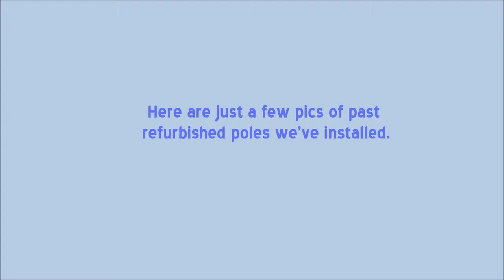Refurbished Flagpole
Refurbished flagpoles are a tremendous savings to
our customers.  You can count on Flagpole Express
to make certain that our refurbished poles are
thoroughly inspected, professionally cleaned and in
perfect working order before we make them
available to the public for purchase.

Please contact Flagpole Express to inquire on
a previously owned, refurbished flagpole.